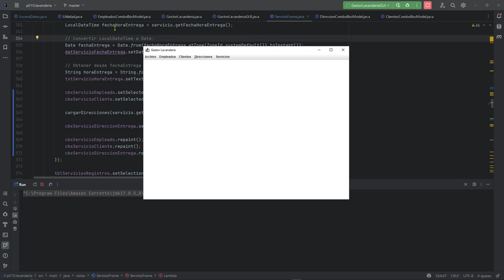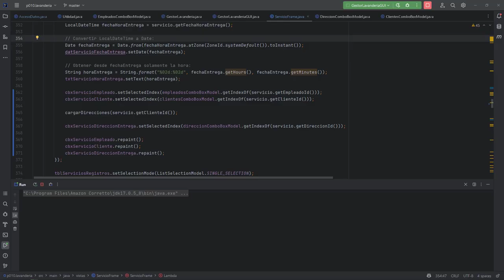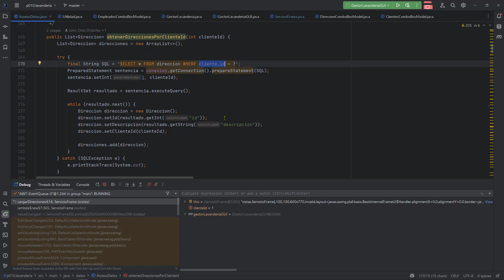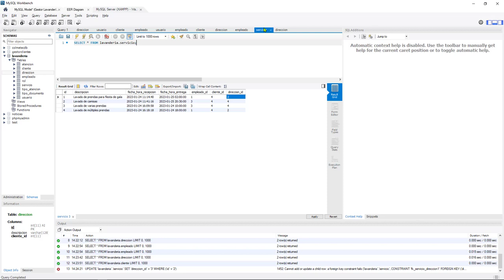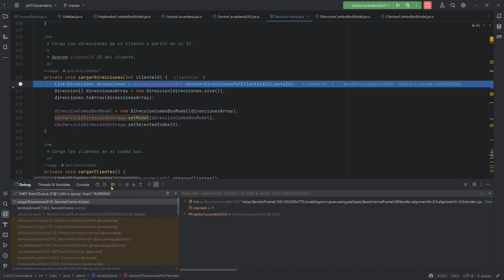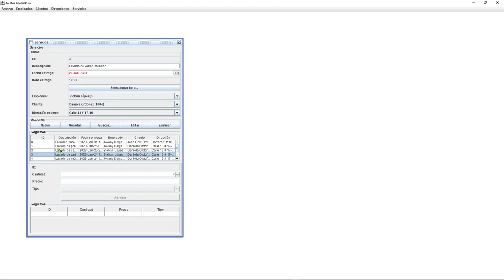Java Curso: 456 Carga Correcta de Selección en JComboBox para Edición